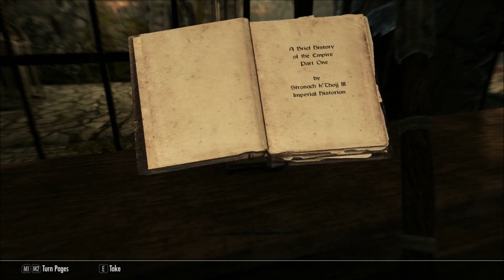Let's Play The Elder Scrolls 5 - Skyrim - Episode 2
Winner of more than 200 Game of the Year Awards, Skyrim Special Edition brings the epic fantasy to life in stunning detail. The Special Edition includes the critically acclaimed game and add-ons with all-new features like remastered art and effects, volumetric god rays, dynamic depth of field, screen-space reflections, and more. Skyrim Special Edition also brings the power of mods to the PC, Xbox One and Playstation 4.

Permission for video and music for YouTube from Bethesda

Original intro and outro music score created by me using Music Maker Jam